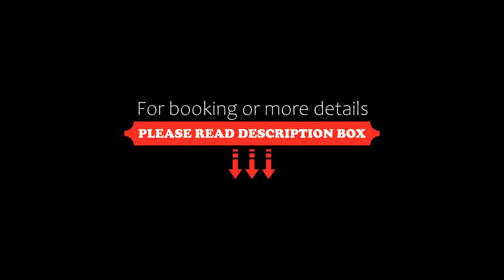KHAMIN POOL Villa, Koh Samui, Thailand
About Property:
Located in Koh Samui, KHAMIN POOL Villa provides accommodation with a private pool, a balcony and mountain views. It is set 3.2 km from Fisherman Village and offers room service.

The air-conditioned villa consists of 2 bedrooms, a living room, a fully equipped kitchen with a fridge and a coffee machine, and 2 bathrooms with a shower and free toiletries. Towels and bed linen are provided in the villa.

The villa offers a barbecue. There is an outdoor swimming pool and a terrace at...
Property Type: Hotel
Address: 141/111 moo 6, bophut, 84320 Koh Samui , Thailand
Searching For
1. KHAMIN POOL Villa - Koh Samui - Thailand
2. KHAMIN POOL Villa - Koh Samui - Thailand Address
3. KHAMIN POOL Villa - Koh Samui - Thailand Rooms
4. KHAMIN POOL Villa - Koh Samui - Thailand Amenities
5. KHAMIN POOL Villa - Koh Samui - Thailand Offers and Deals
Audio Credit:
Track Title: Blank Slate
Artist: VYEN